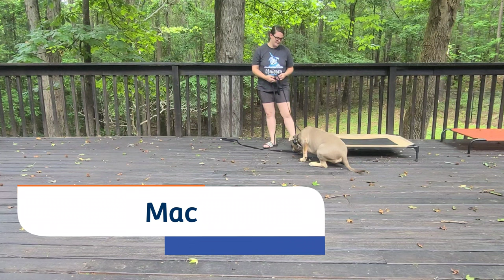Mac | 8 Month Old 8 Month Old | Off Leash K9 Training, Georgia